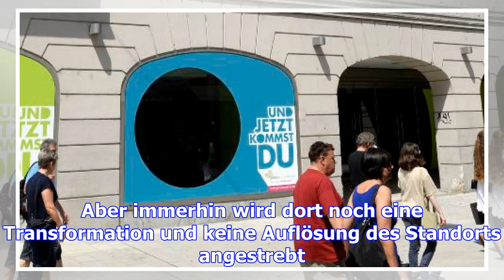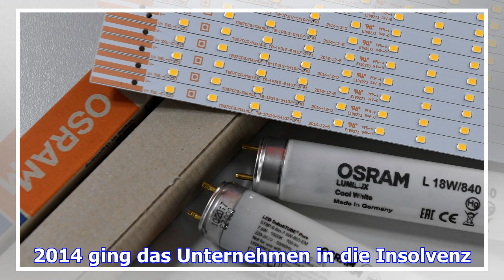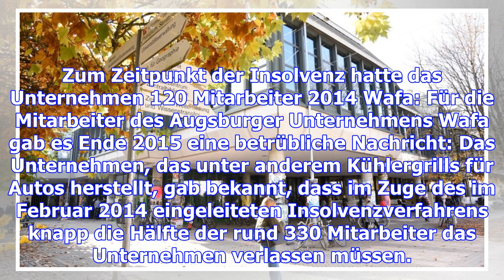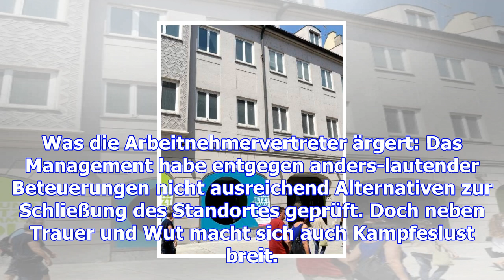Ledvance-schließung eine horror-nachricht für augsburg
Der Chef des Lampenherstellers Ledvance erklärte den Mitarbeitern, dass er das Werk schließen will. ...